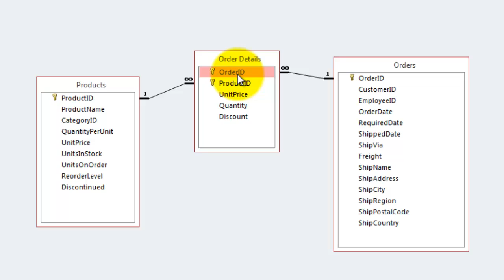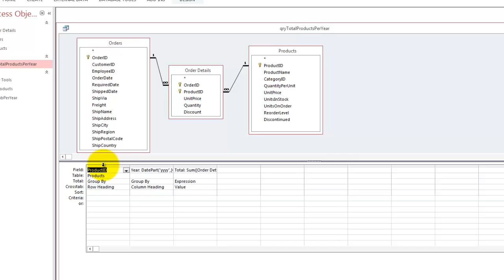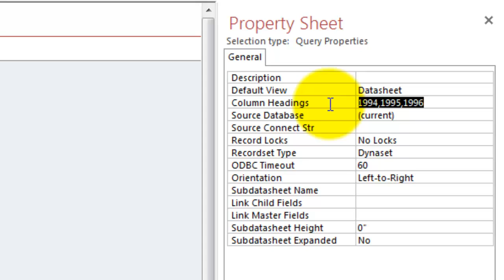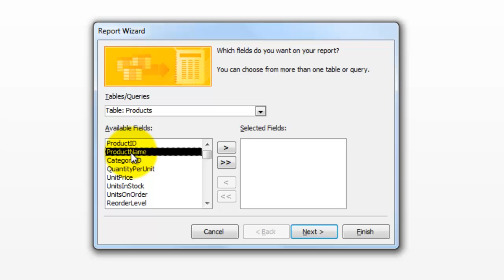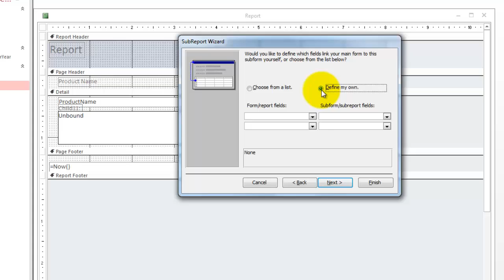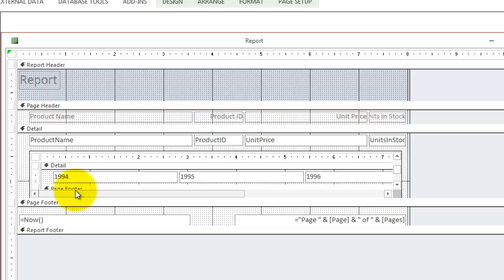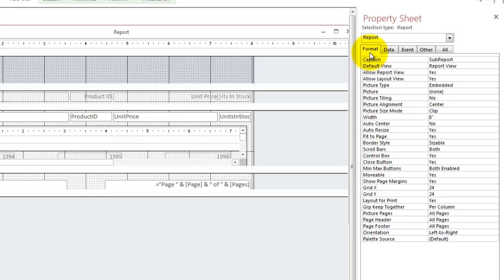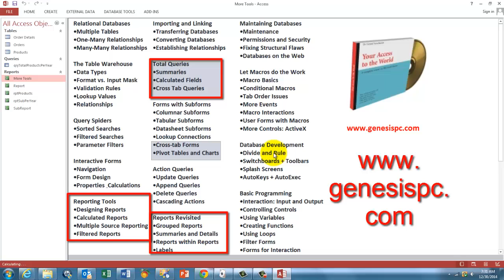Crosstab Subreport in an Access Report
Crosstab queries are great tools to create calculated summaries in Access. They are even more powerful if you can insert the,m into an Access report in the form of a subreport. To do so requires some tricks, though. (You can find all my videos